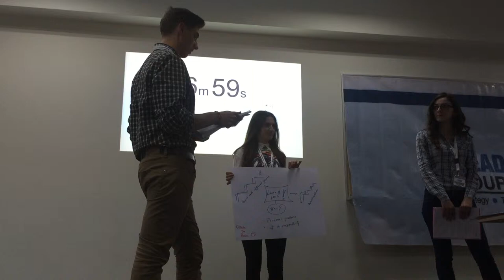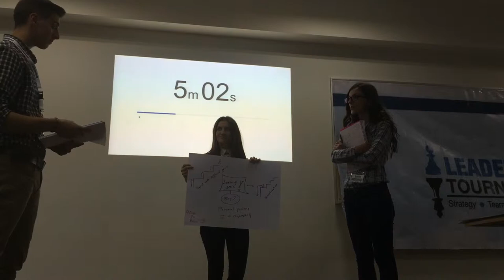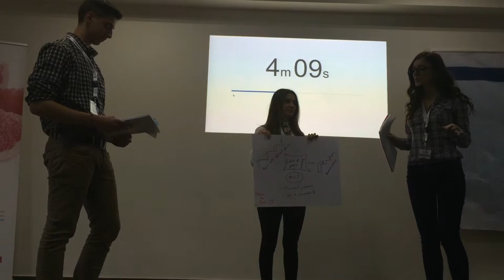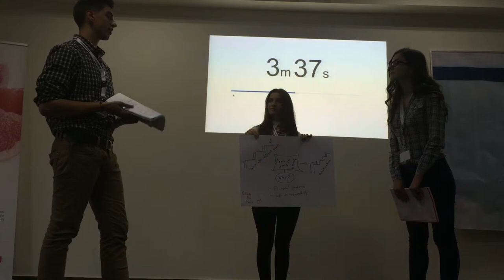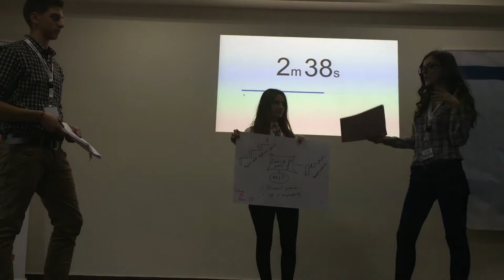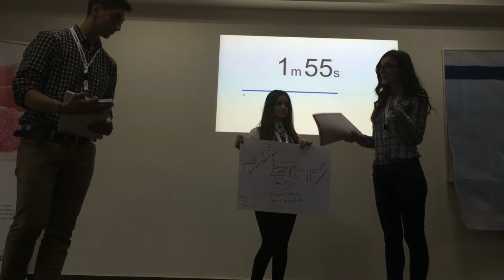Outside the Box Group | Deloitte Case Study Solutions Presentation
'Outside the Box' presenting their analysis and solution for the Case Proposed by Deloitte at Leadership Tournament 2015 powered by AIESEC in Albania